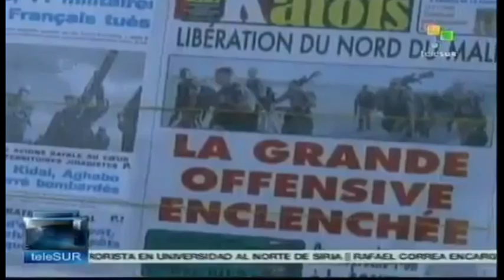Mali: Frankreichs Militärintervention - Dr. Peter Strutinsky - 20.1.13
Mali: Keine Intervention! Kein neues Afghanistan!
Gemeinsame Stellungnahme aus Friedensforschung und Friedensbewegung

Creative-Commons
Nichtkommerziel
Bearbeitung erlaubt
Weitergabe unter gleicher Lizenz erwünscht.
Antikriegsradio im Querfunk, Karlsruhe
RadioQuerfunk, Karlsruhe 104,8 MHz

ANTIKRIEG.TV Deutschsprachige Medienbeiträge sowie ins Deutsche übersetzte, ausgewählte Beiträge
z.B. von Democracy Now (USA), Russia Today, Telesur (Lateinamerika) u.a.

Gleichzeitig empfehlen und verweisen wir auf deutschsprachige Nachrichtenseiten, wie Weltnetz.TV, Kontext TV,
Hintergrund, Junge Welt, Nachdenkseiten und Beitrage der Occupy Bewegung

Beiträge auszutauschen ...